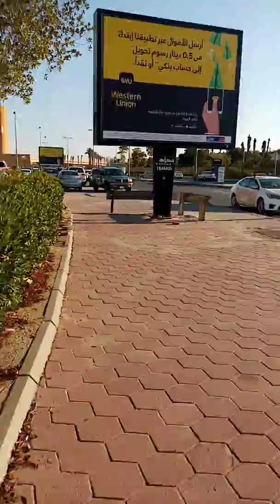walking walking in kuwait city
ofw life kuwait